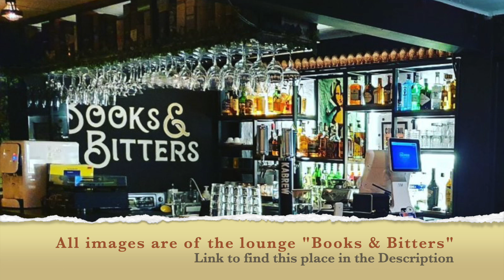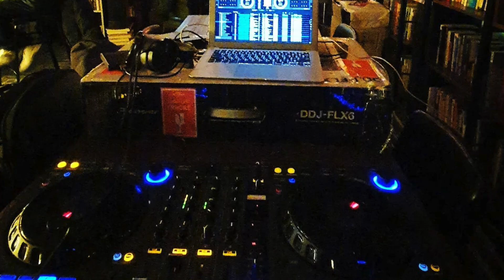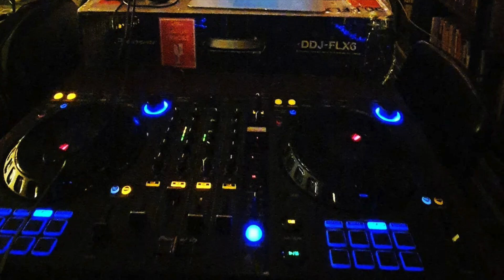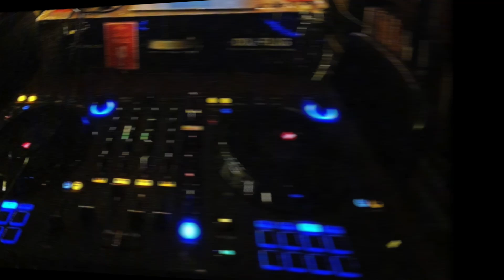Instrumental Lo-fi music for Translators (Music for Translation Work)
Tracks (If I have made any mistakes please let me know!):

0:00   aqualina - midnight jam sesh
2:05   BigTurmoil - Sorrow.
3:47   broey. - Paradise
6:08   E66S - watching old vhs tapes while i wait for you
8:03   Homesick - Blue Wednesday
10:36  idealism - phosphenes (from "Hiraeth" EP)
13:30          Jay-Lounge - Empty
17:02          Moow - just don't
18:25          Path of the wind - Aekosora
22:00  Whale call - Saib
25:47  Early Spring (feat. Masego) - .Sinh
28:54  Space Cadet - Philanthrope & Sleepy Fish
31:17  Random thoughts - Sgadyend
33:51  A June & J Beat - Inochi No Namae (Remix)